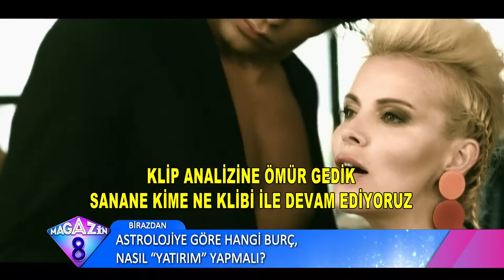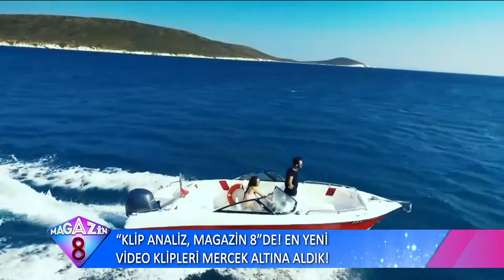KLİP ANALİZ MAGAZİN 8DE EN YENİ VİDEO KLİPLERİ MERCEK ALTINA ALDIK